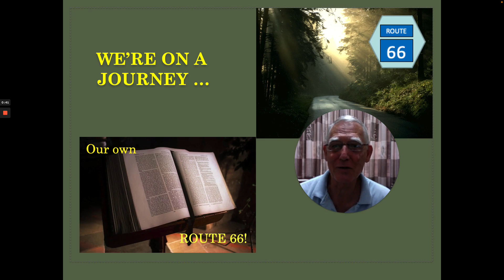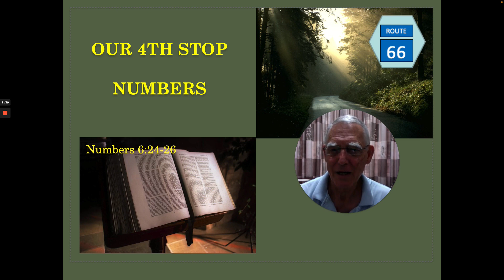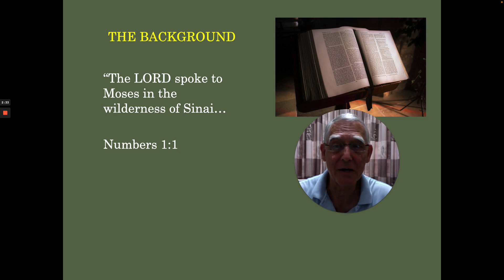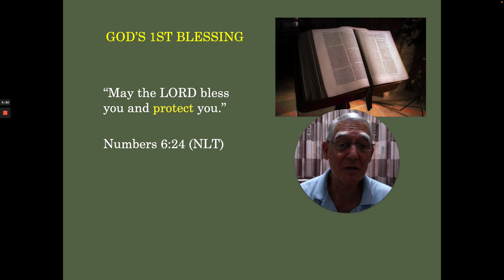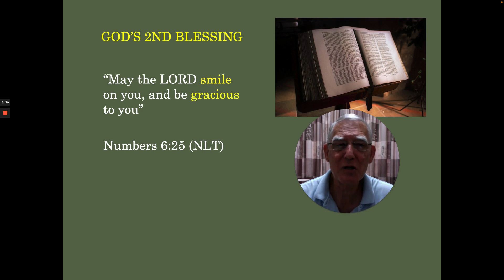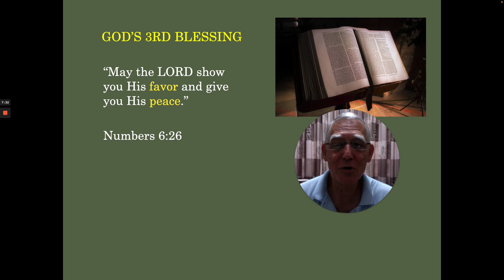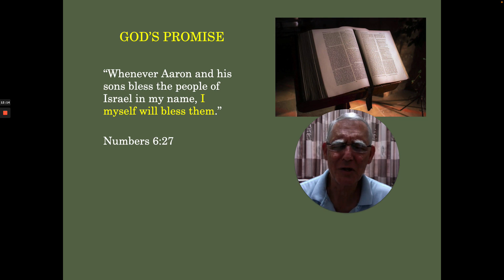LAPU student devotion Spring session 2 - devotion #1